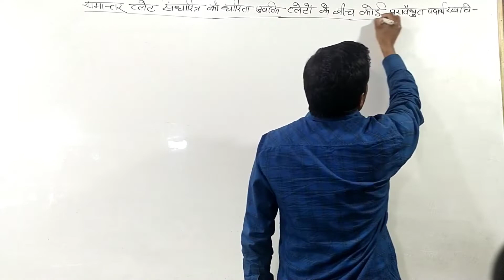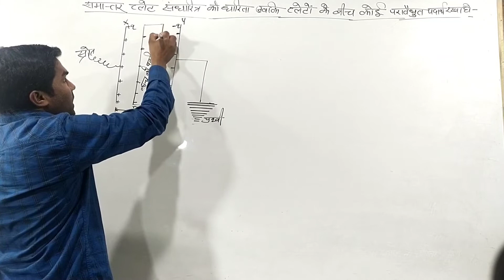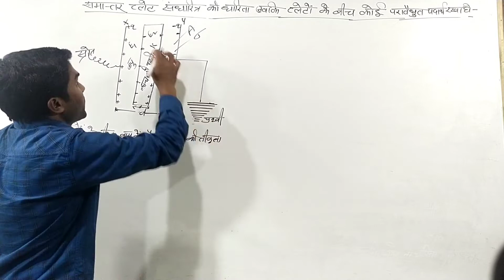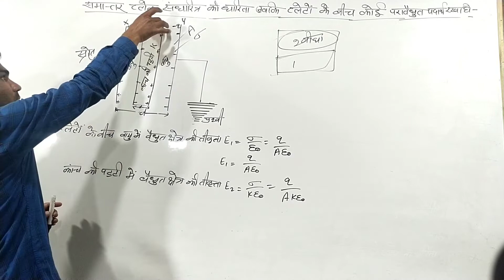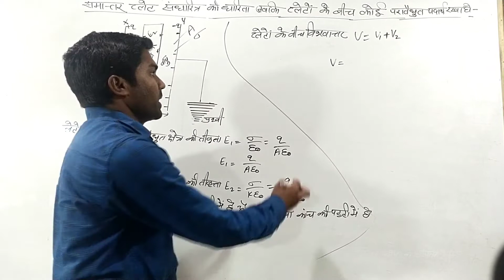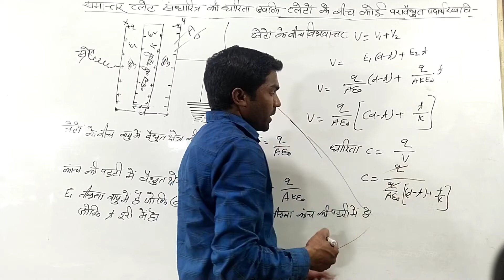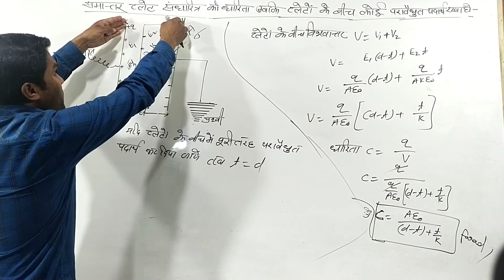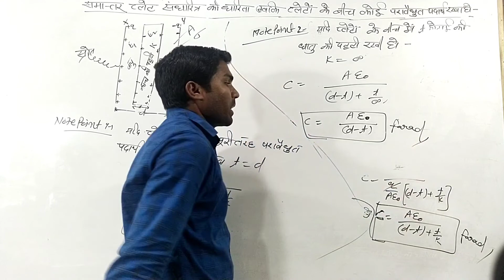समांतर प्लेट संधारित्र की धारिता जबकि प्लेटों के बीच में कोई परावैद्युत पदार्थ रखा हो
Jadugar classes by Sanjeev sir